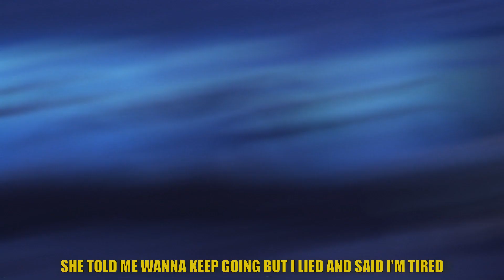JoshIGuess - vampires & spiders w/ kurama sd (nightclub20xx)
Best AMV
Hard AMV
Anime
Chill AMV
New AMV
AMB
Demon Edit
Demon AMV